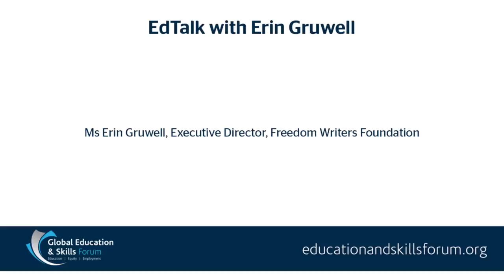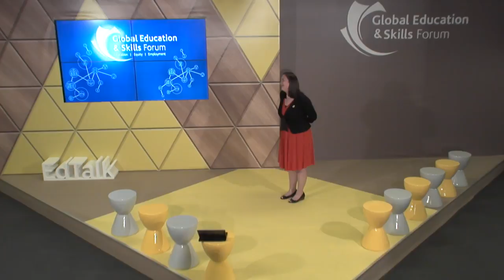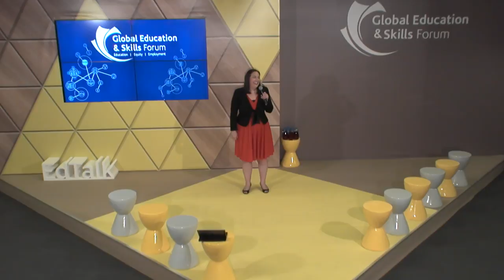EdTalk with Erin Gruwell - The Freedom Writers and Creating Catalysts for Change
To engage, to enlighten, and to empower: these are the guiding tenets of the Freedom Writers Methodology. Join special guest speaker Erin Gruwell as she shares lessons from the founding of the Freedom Writers and explores the ways in which the work of the Freedom Writers Foundation is working with educators to empower all students to achieve their academic aspirations.

Speaker
Ms Erin Gruwell, Executive Director, Freedom Writers Foundation